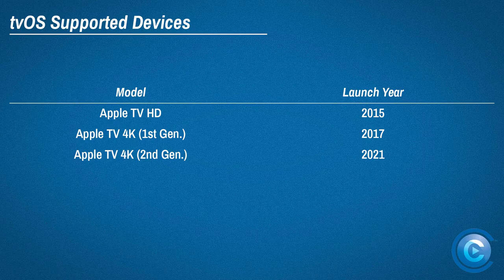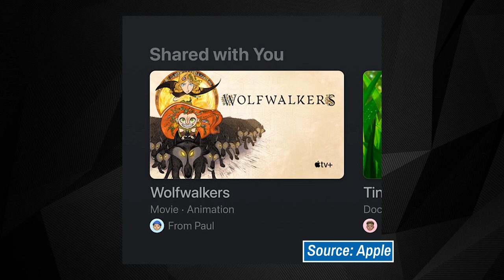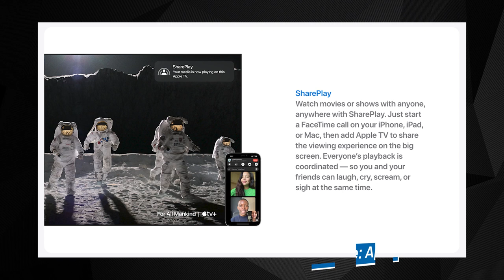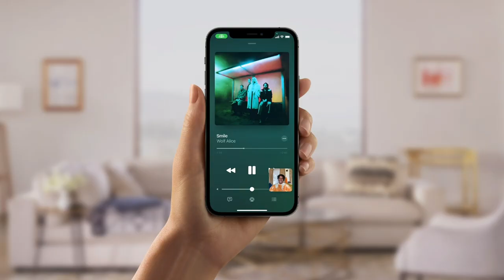Apple TV tvOS 15 Launches Sept. 20 — Here's What to Expect | Cord Cutters News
It's time for Apple's annual fall event, a chance for the company to lay out its release schedule for the upcoming holiday season. And while the iPhone traditionally takes up most of the attention, there's still some Apple TV info to share.

Case in point: We now know when the next Apple TV software update will be released. It's called tvOS 15 and it's expected to arrive on compatible devices on Sept. 20, 2021.

In this video, we discuss the release date announcement and go over what Apple TV users can expect when the update goes live.

0:00 Intro
0:21 Apple Announces tvOS 15 Launch Date
1:37 What Apple TV Users Can Expect in tvOS 15
3:42 SharePlay Coming At a Later Date
4:53 Wrapping It All Up...